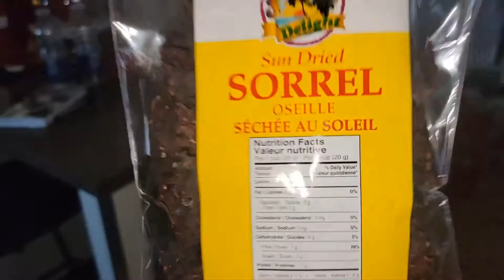VLOG 3: CARIBBEAN CHRISTMAS IN MONTREAL| FAMILY | LADONNA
hey bestiesssss!! I went to Montreal AGAIN! This time, we celebrated Christmas.. Caribbean style! Merry Christmas 🎄

TURN ON YOUR POST NOTIFICATIONS SO YOU CAN BE THE FIRST TO KNOW WHEN I POST 😬